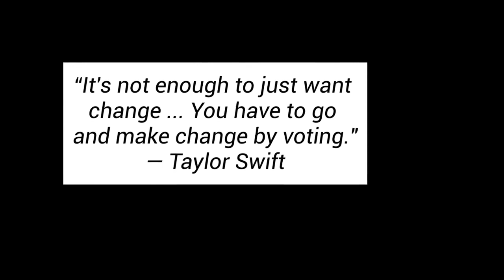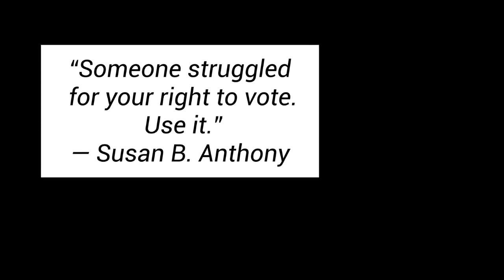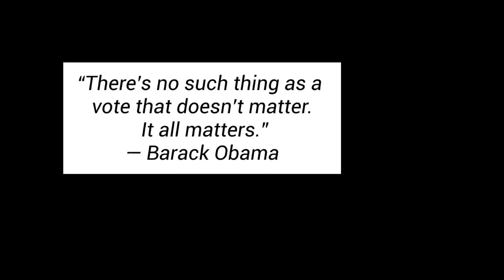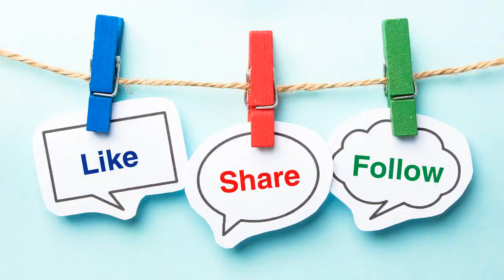Poems of Passion by Ella Wheeler Wilcox - A Great Collection Of Beautiful Poems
Here are Poems of Passion by  Ella Wheeler Wilcox - A Great Collection Of Beautiful Poems,  I'm sure you will enjoy it.

~ Poetry Quotes ~
“Poetry and beauty are always making peace. When you read something beautiful you find coexistence; it breaks walls down.” —Mahmoud Darwish

“Poetry is language at its most distilled and most powerful.” —Rita Dove

I hope you enjoyed these beautiful poems as much as I have.

Introduction  00:00
Preface    00:15
Love's Language    04:53
Impatience          07:11
Communism        09:00
The Common Lot  10:55
Individuality       12:44
Friendship after love     15:17
Queries          16:20
Upon the sand     18:23
Reunited  19:26

Your support is always appreciated